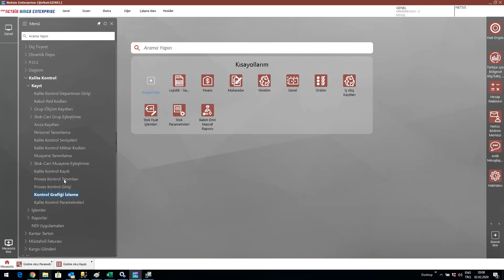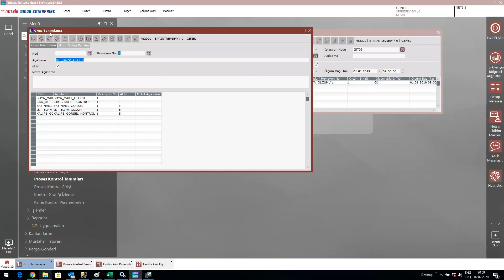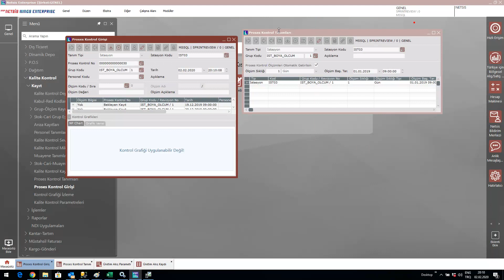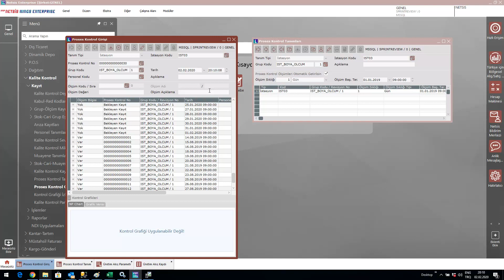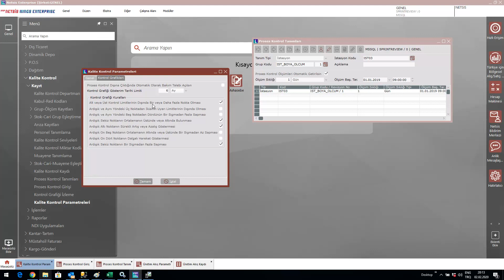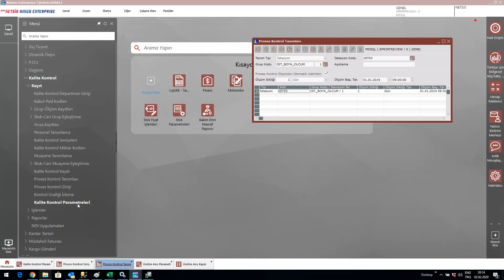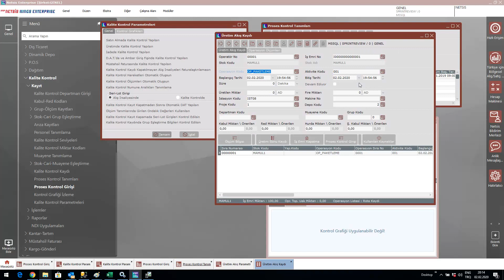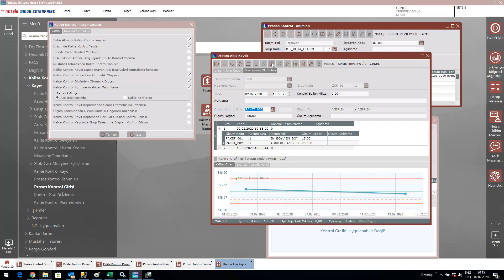Logo Netsis İstatistiksel Proses Kontrol (SPC)